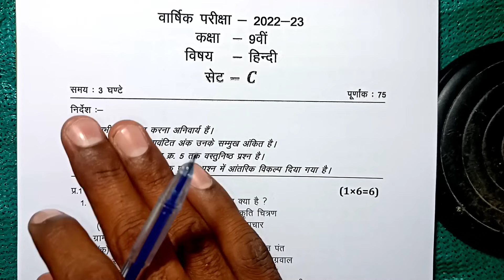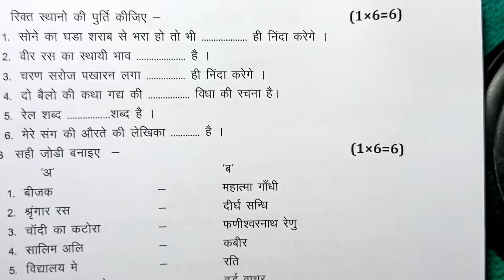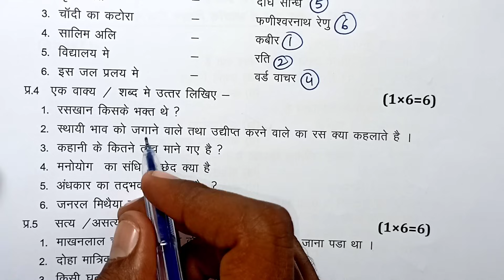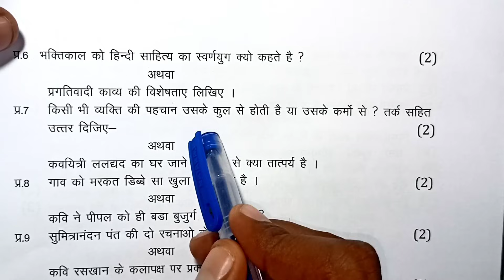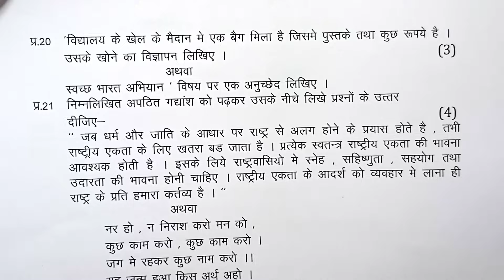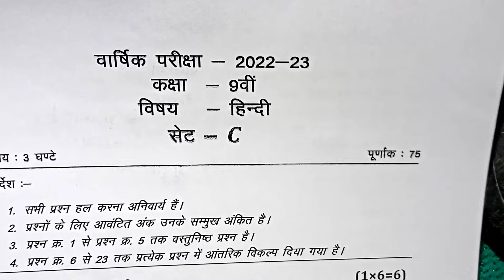class 9th hindi paper 2024 / class 9th hindi ka varshik paper / कक्षा 9 हिंदी पेपर 2024 /annual exam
class 9th hindi varshik paper 2024 mp board / वार्षिक परीक्षा 2024 हिंदी पेपर नवीं / एमपी बोर्ड hindi paper real set b

board

class 9th hindi varshik paper 2024 mp board / वार्षिक परीक्षा 2024 हिंदी पेपर नवीं /